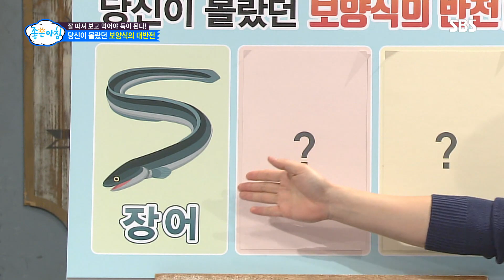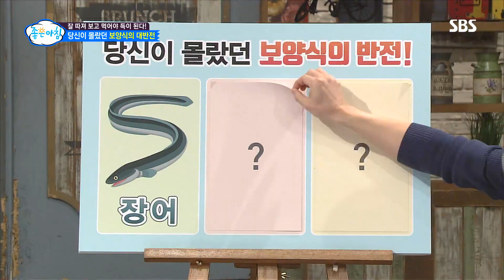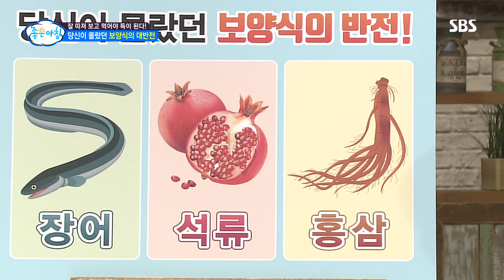우리가 몰랐던 보양식의 진실 ‘장어·석류·홍삼’ (황금 장바구니) @좋은아침 5410회 20181005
■좋은아침 황금 장바구니 - 당신이 몰랐던 보양식의 대반전

우리에게 친숙한 보양식인 장어·석류·홍상의 놀라운 진실에 대해 알아본다.